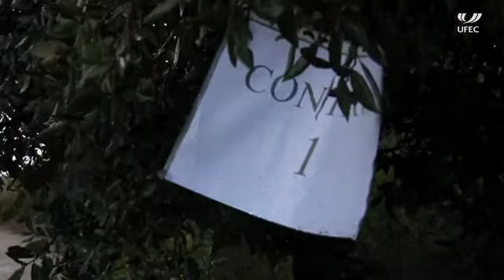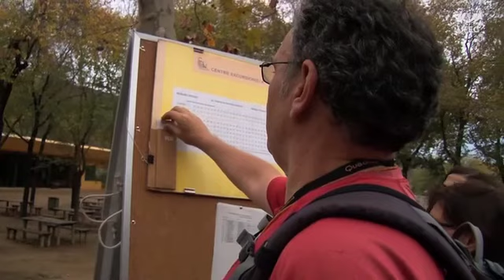Marxes tècniques. Excursionisme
Les marxes tècniques és una modalitat de l'excursionisme. L'objectiu d'aquesta especialitat, molt arrelada a Catalunya, és el de completar un traçat de muntanya caminant sempre al mateix ritme